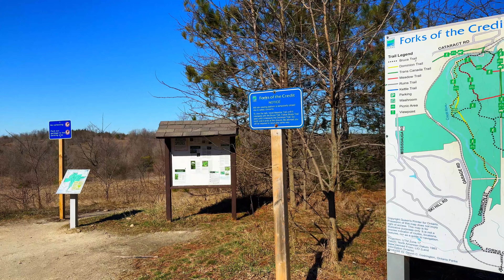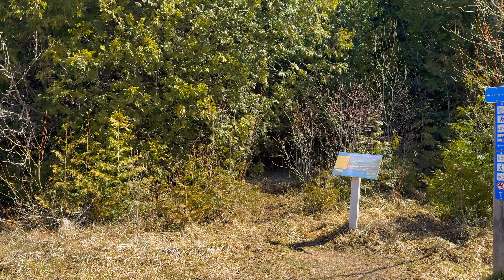4K Virtual Hiking Tour Near Caledon, Ontario - Forks of Credit Provincial Park - Meadow Trail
Welcome to an adventure where every step unveils the breathtaking beauty of nature's canvas!

Embark on a virtual journey with us as we traverse through the enchanting landscapes of Forks of Credit Provincial Park, located in the heart of Caledon, Ontario. Get ready to be captivated by the serenity of lush forests, meandering rivers, and rugged terrains that paint a picturesque panorama at every turn.

As you join us on this digital expedition, let your senses awaken to the melodic symphony of chirping birds, the gentle rustle of leaves, and the soothing flow of the Credit River. Feel the crispness of the fresh air, as it fills your lungs and invigorates your spirit, transporting you to a realm of tranquility and wonder.

Our virtual hiking tour will take you along winding trails adorned with vibrant foliage, leading you to hidden gems and scenic viewpoints that showcase nature's grandeur in its purest form. Lose yourself in the verdant beauty of towering trees, moss-covered rocks, and babbling brooks that weave together a tapestry of natural wonders.

Whether you're an avid outdoor enthusiast or simply seeking a moment of solace amidst nature's embrace, this virtual experience promises to ignite your sense of adventure and leave you inspired by the boundless beauty of the great outdoors.

So, lace up your virtual boots, grab your sense of wanderlust, and join us as we embark on an unforgettable journey through Forks of Credit Provincial Park. Let's wander, explore, and discover the magic that awaits around every bend. Adventure awaits – are you ready to answer the call of the wild?

👣 Hit play and let the adventure begin! 👣

Video from: Forks of Credit Provincial Park - Meadow Trail, Ontario, CA
Video resolution: 4K Ultra HD
Video type: Virtual Walking Video

5 benefits of watching this 4K virtual tour video:
1. Watching this video is a great opportunity to connect with nature in your daily life
2. Use it as a beautiful 4K TV Screensaver for any home, office, waiting room, etc.
3. Enjoy the REAL nature sounds and the best views! Even watching nature can help to reduce stress!
4. Create a relaxing atmosphere at work! Bring nature inside and you will be more productive and focused!
5. Plan your trip to Forks of Credit Provincial Park and add these wonderful boardwalk trails to your bucket list.

Imagine how your space would look like with this wonderful 4K walking tour. Make your place unique and atmospheric. It’s perfect for any waiting room, lounge, office, vet clinic, museum, public space, dental clinic, hospital, nursery house, home, etc.

Relevant hashtags